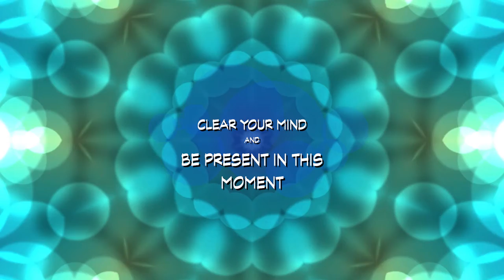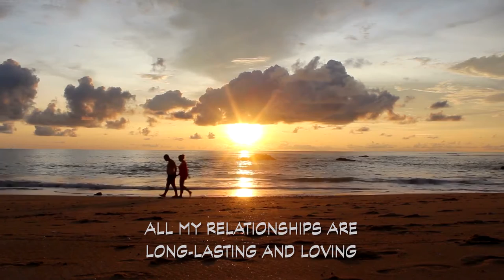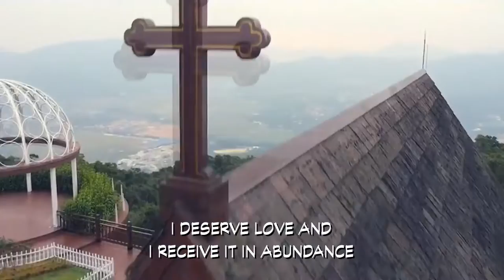Affirmation Meditation: Manifest a Relationship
Find the relationship your heart desires or improve and enhance the relationship you have.